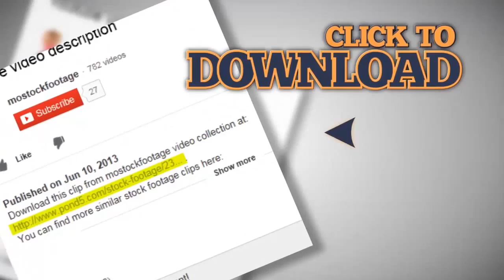Male washing dirty pan outdoors, winter field kitchen. Stock Footage